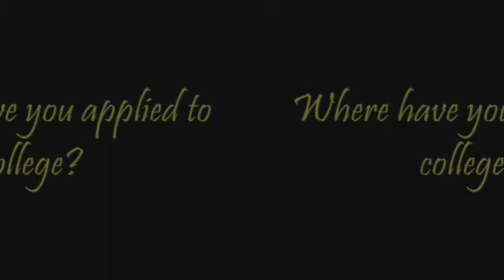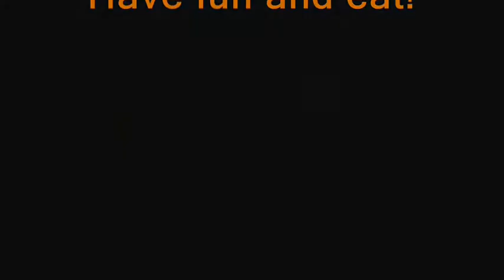Crusader Connection: Show 10 - Season 5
College Applications, Thanksgiving Plans and Hunger Games. Air Date 11-20-13.